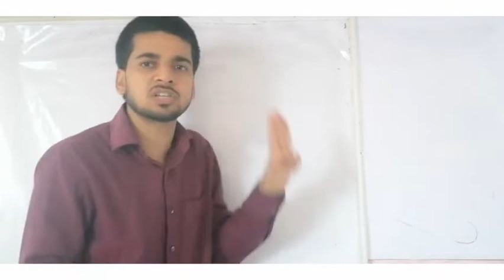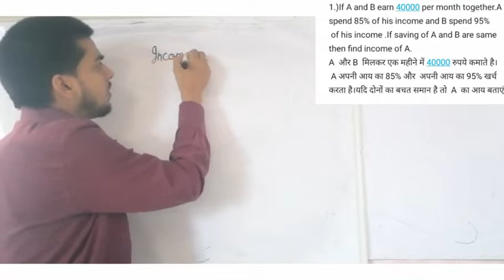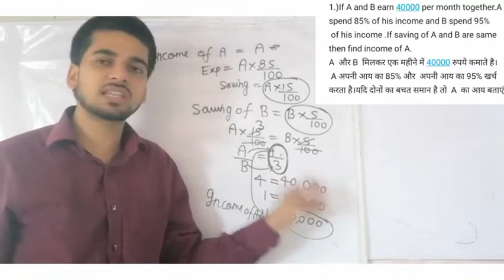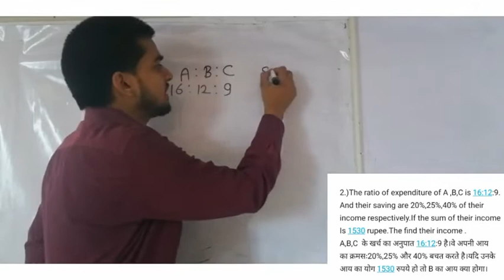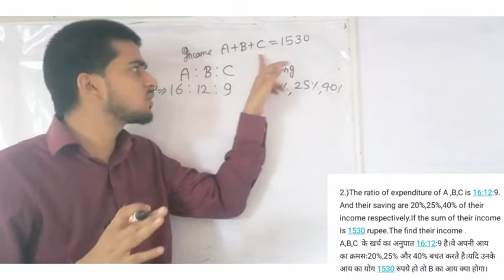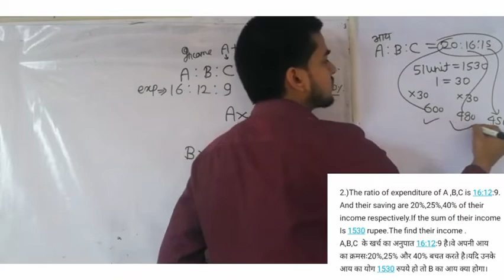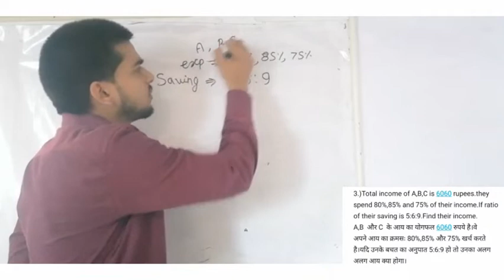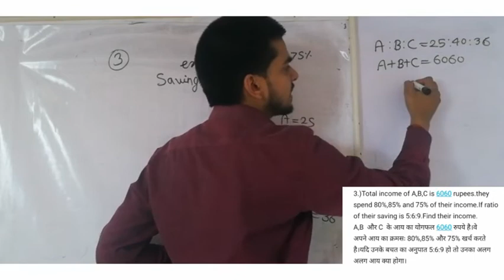Maths Ratio Income Expenditure वाले प्रश्न trick से/ must watch video/ class 2/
चुटकियो मे प्रश्नो को उड़ा दो,